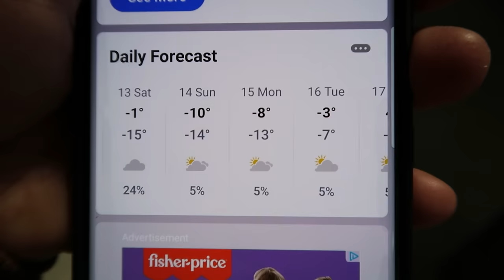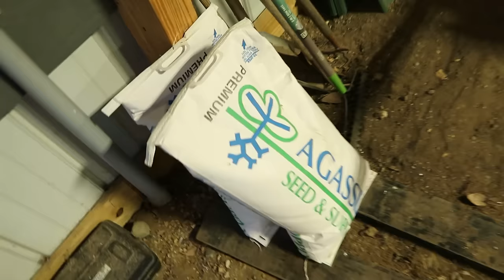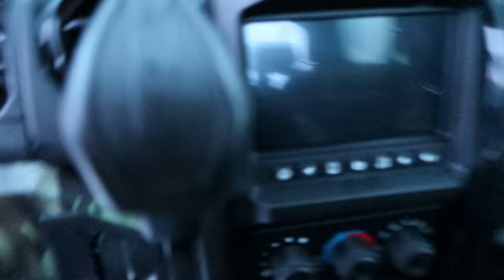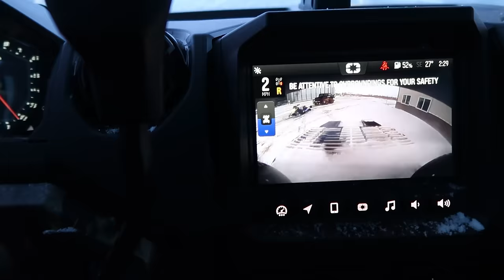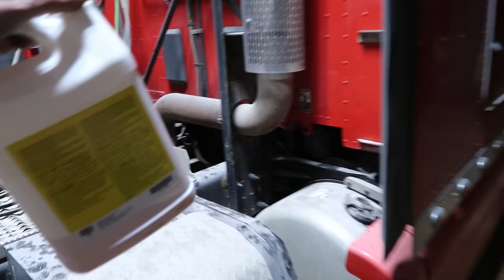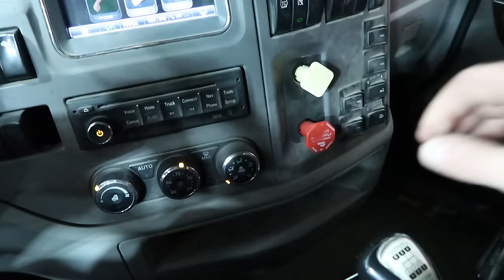One Man's Pain is Another Man's Pleasure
One Man's Pain is Another Man's Pleasure-Well it happened. A simple design that shouldn't be a problem for anyone.

Sign up for a FREE FBN Membership
New Members Save 5% on your first purchase!

Introducing Rhiannon’s specially crafted corn heating/cooling pads!
Every kernel of corn in these pads is sourced directly from the fields of the Millennial Farmer's farm. Each pack is not just a product; it's a piece of art and dedication. Handmade with care and precision by 11 year old Rhiannon herself!